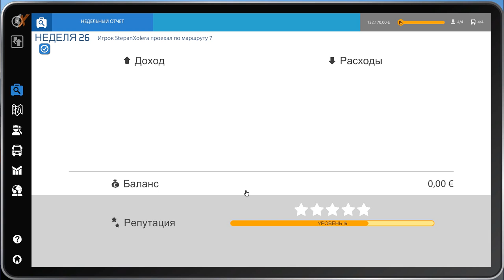Заводские работяги - ч15 Bus Simulator 16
Доступ на заовдскую территорию открыт - возим работяг, выгоняем пьяных и "восторгаемся" архитектурой района.

Рассчитать сдачу за билет, утихомирить подвыпившего пассажира, отремонтировать заклинившую дверь, объезжать пробки и успеть прибыть по расписанию - Bus Simulator 16 не даст заскучать любителям виртуальных работ, в данном случае симулятора водителя автобуса, по совместительству главы транспортной фирмы. И пускай в начале только 1 автобус и коротенький маршрут, это первые шаги к настоящей транспортной корпорации с десятками автобусов и обслуживанием тысяч пассажиров.